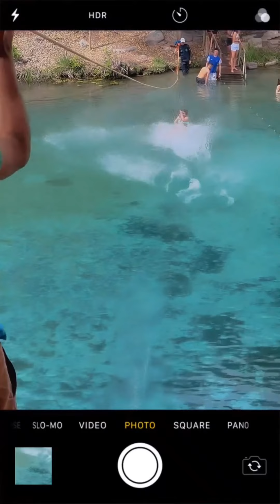Kaila e o boy na Chapada Diamantina 😍